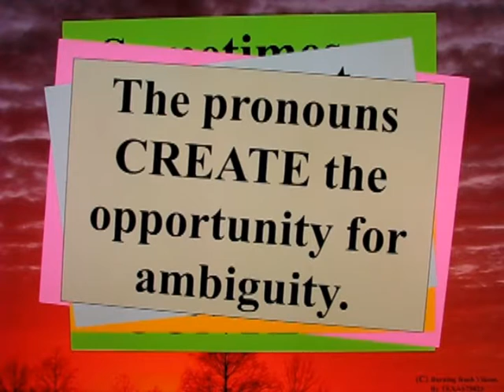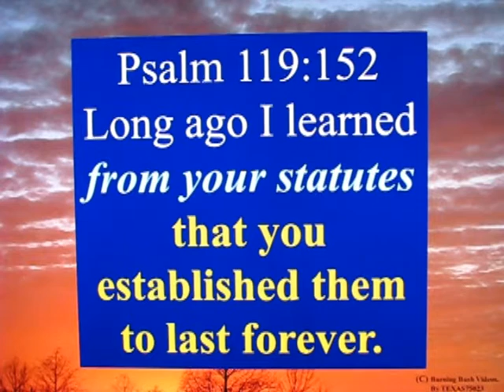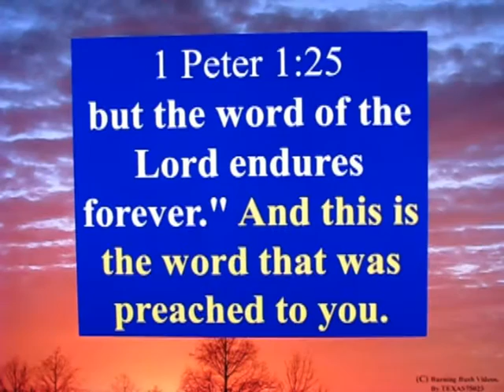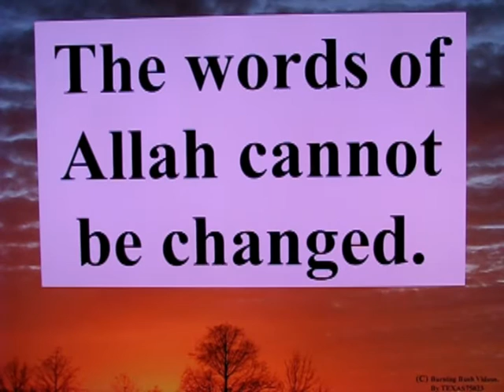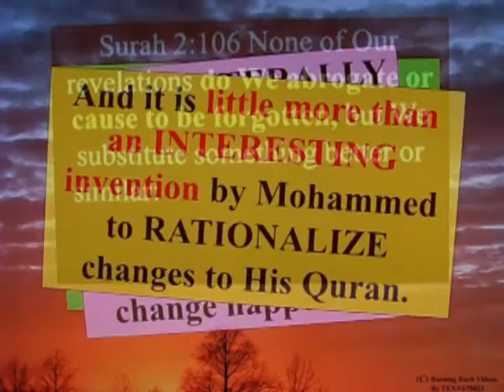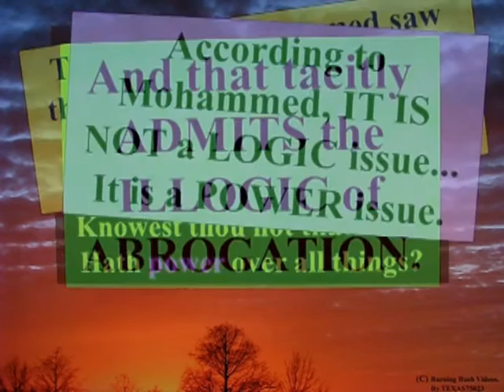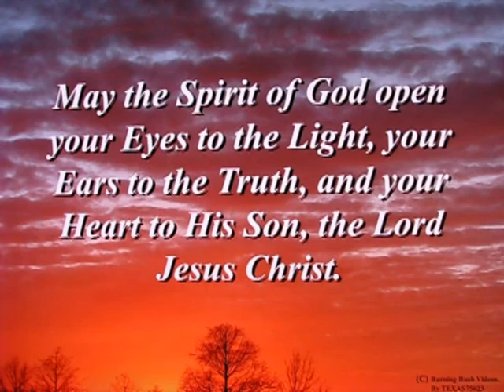Answering Islam's Illogical Claims - 002 - Allah's Unchangable Word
The Words of Allah Cannot Be Changed.

This statement is not, in and of itself, illogical.  The disregard is.